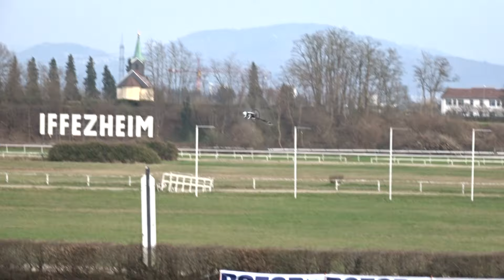spinblades rc hub optipower demo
Rotorlive 2016